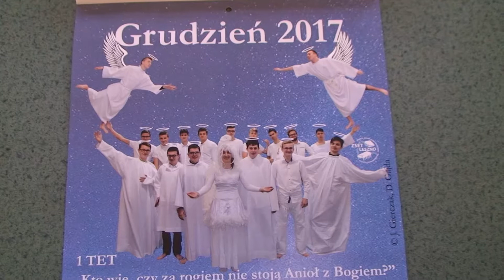ZSE-T wydał kalendarz